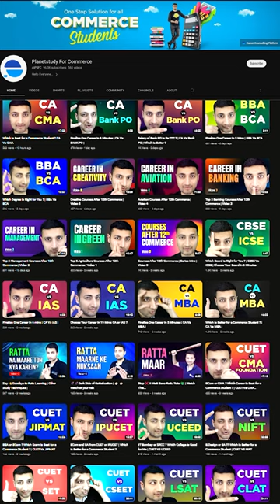Want to join the Army Sports Institute? Watch this!🤔